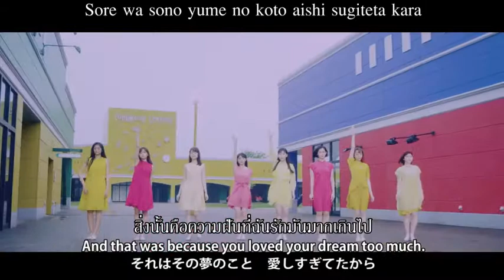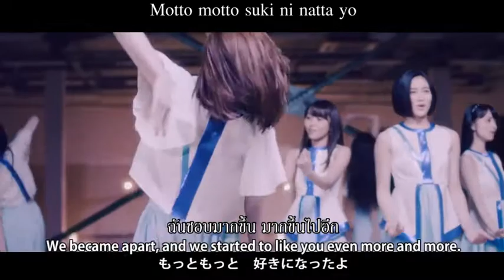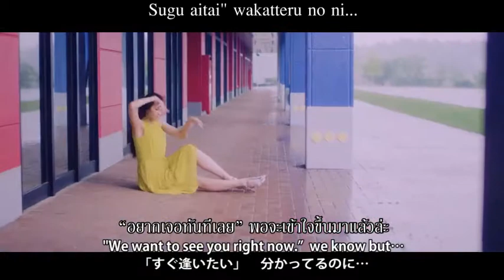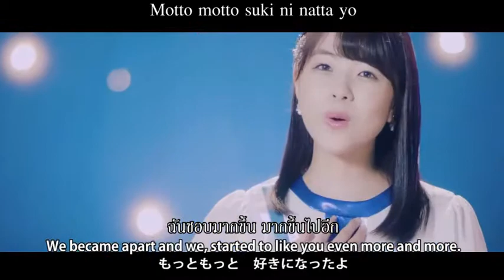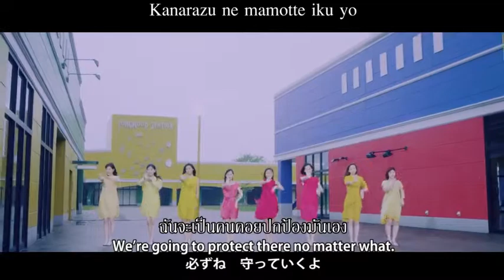ANGERME - Namidairo no Ketsui「ナミダイロノケツイ/」(MV) (Thai sub)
ANGERME - Namidairo no Ketsui
「ナミダイロノケツイ/」(MV) (Thai sub)